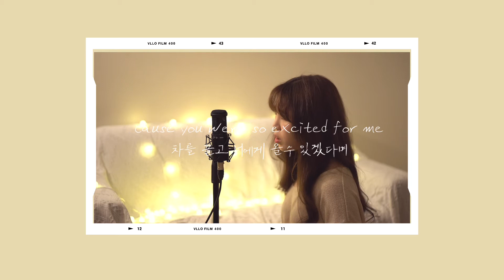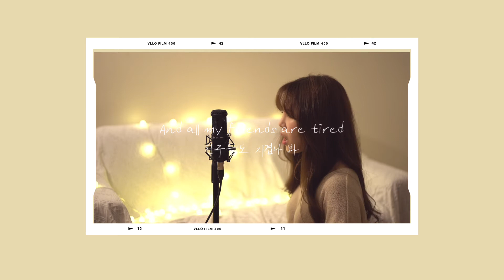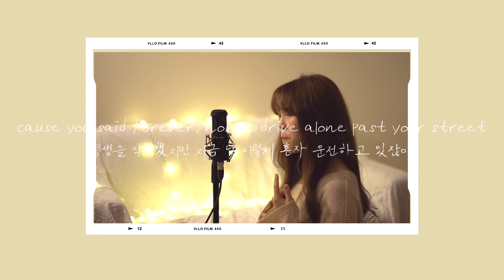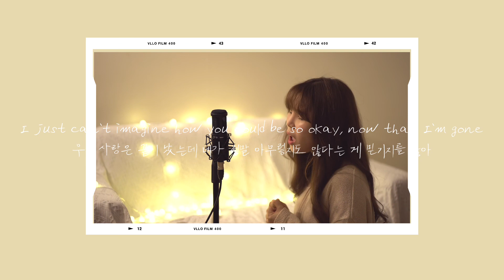Drivers license -Olivia Rodrigo cover by 나현 nahyun